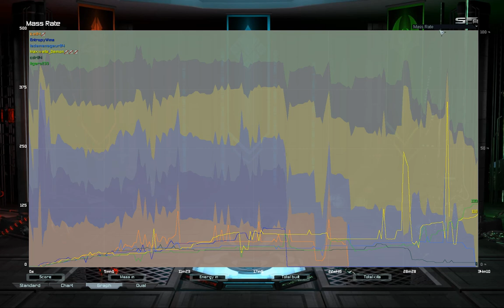Sniped by a 200 | Supreme Commander Forged Alliance Forever